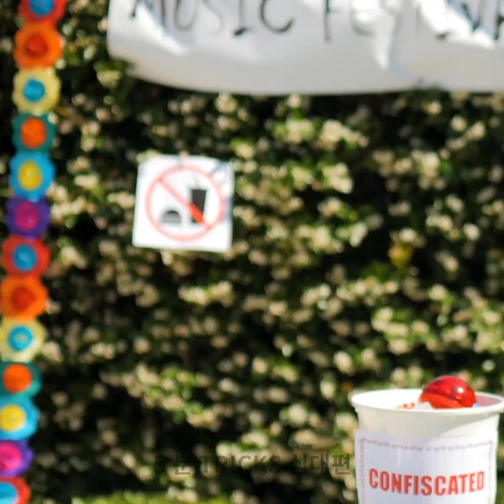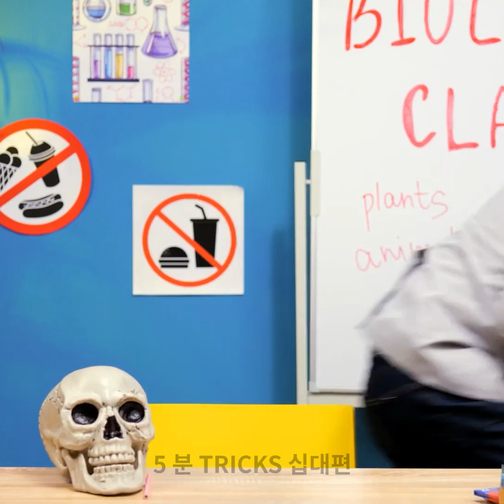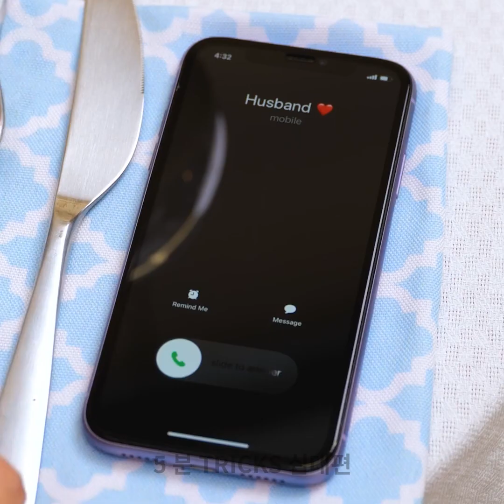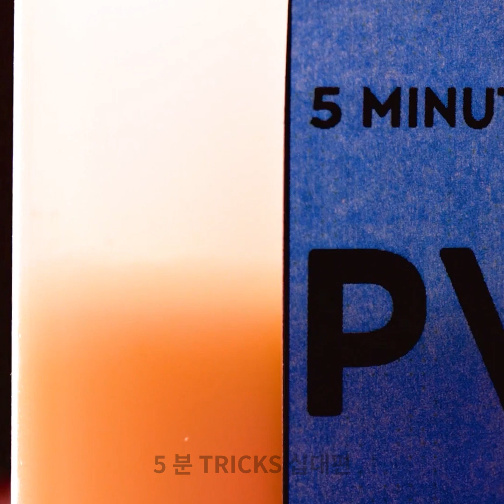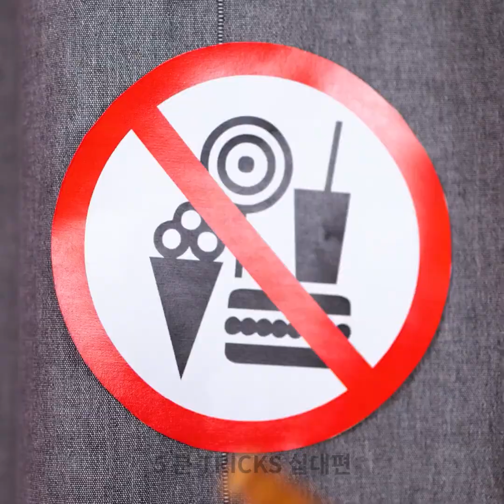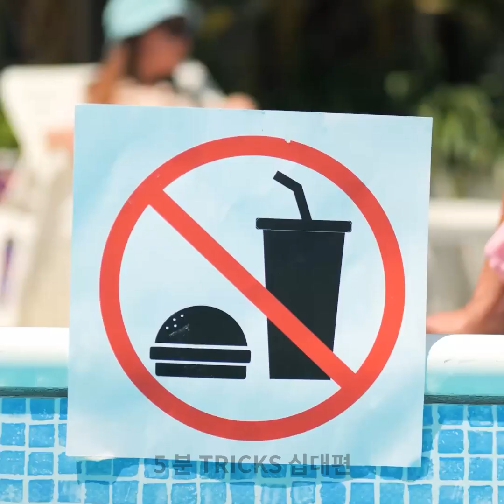진정한 음식 애호가인가요?! 간식을 몰래 숨겨 들어가는 재미있는 방법!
타임스탬프:
0:04 초콜릿 전화기
3:40 페이스 크림
6:55 식용 예술
11:18 화장품 꿀팁